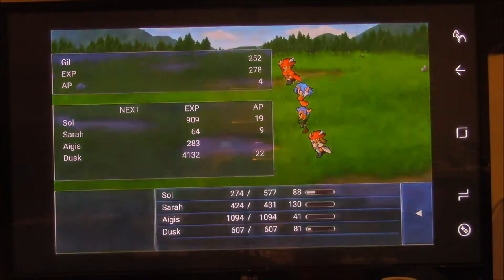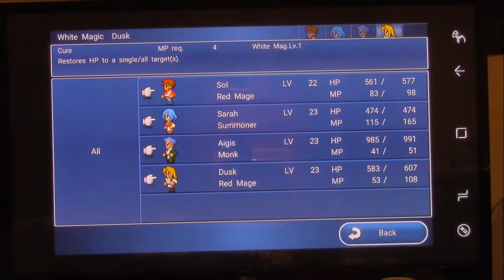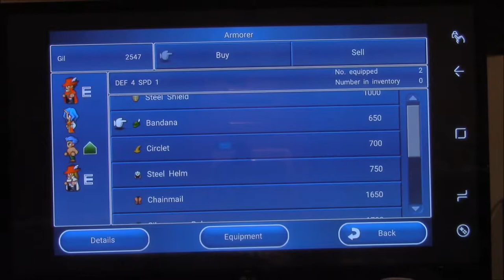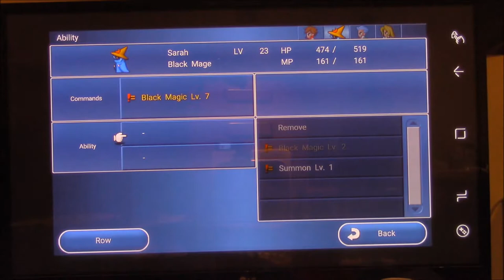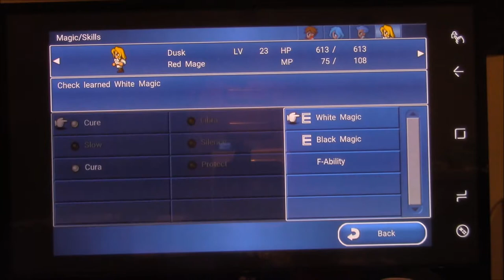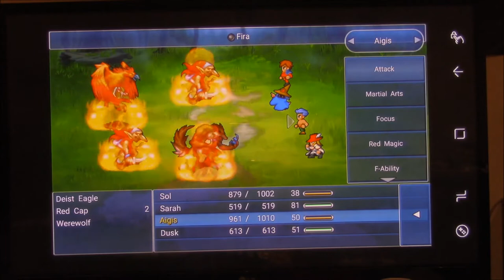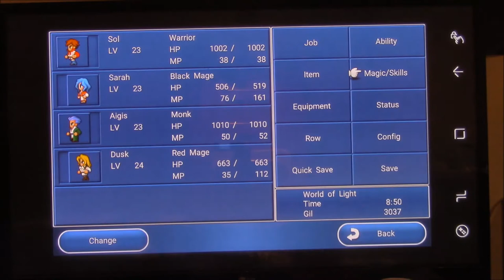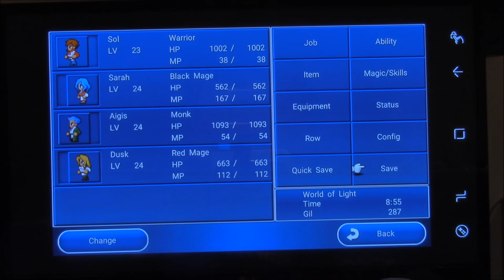Let's Play Final Fantasy Dimensions Part X22